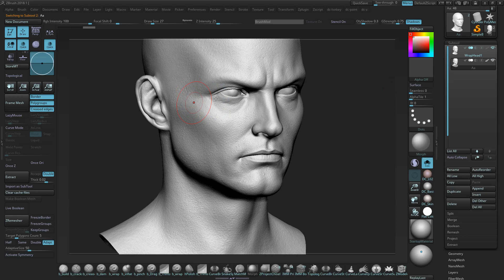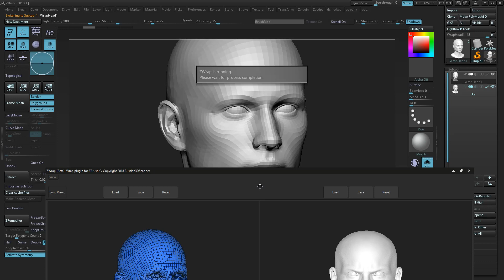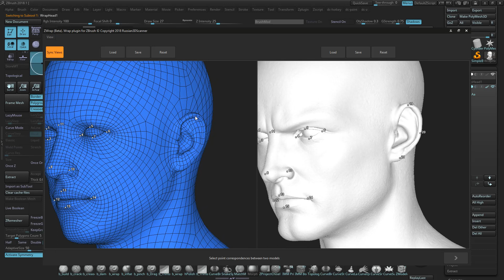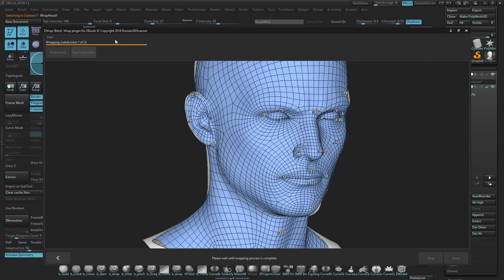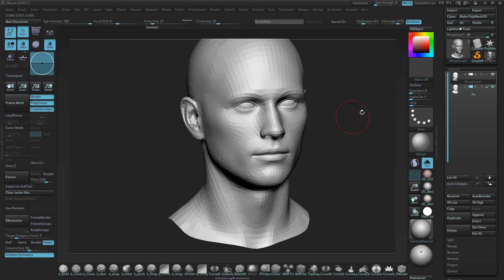Zwrap交换模型拓扑Zwrap interchange model topology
这是一个首次在youtube上上传的短视频教程，希望自己尽快可以配上英文字幕，欢迎后台留言建议
This is a short video tutorial first posted on youtube. I hope English subtitles can be released as soon as possible. Comments and Suggestions are welcome.

Thanks for your support and good luck with your ART!